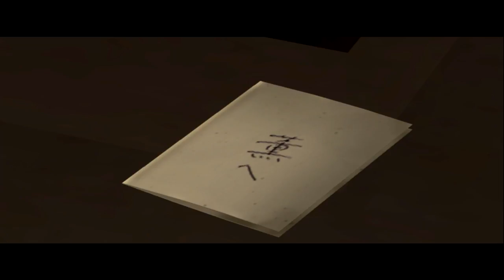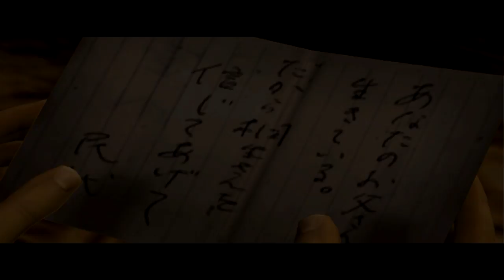[VOSTFR][Walkthrough] Yakuza 2 - Episode 29.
Sengoku a été tué par Ryuji Goda, Kazuma s'en est sorti et a récupéré Haruka sans égratignure. Kaoru apprend une étrange nouvelle de la part de Tamiyo...
On fait un peu de secondaire en mode paumé xD Haruka à la côte auprès des producteurs é_è